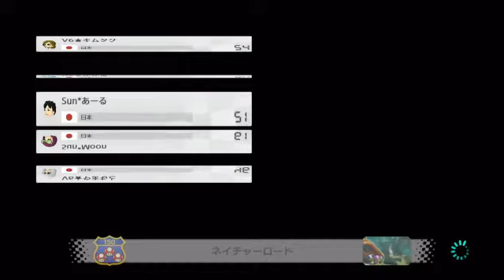3/22 28 Sun vs まなつ軍団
result